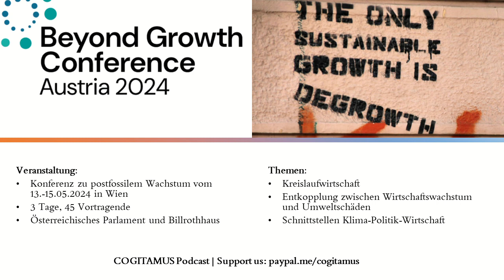Postwachstum/Degrowth: Strategien und politische Instrumente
cogitamus findet ihr auf allen gängigen Podcast-Streaming-Plattformen. Tune in, enjoy and recommend!

Nach dem großen Erfolg auf EU-Ebene 2023 veranstaltet die Dachorganisation GLOBAL2000 in diesem Jahr eine BEYOND GROWTH CONFERENCE in Wien. Wir melden uns live aus dem österreichischen Parlament und berichten von der Eröffnung mit Perspektiven und Gedanken zu postfossilem Wachstum.

Kapitel
00:00 Intro, Infos zur Veranstaltung
02:43 Eindrücke vom Auftakt im Parlament
07:08 Vortrag: Planetare Grenzen (Sigrid Stagl)
13:23 Werkzeuge für Postwachstum
16:51 Takeaways, Abschlussfazit